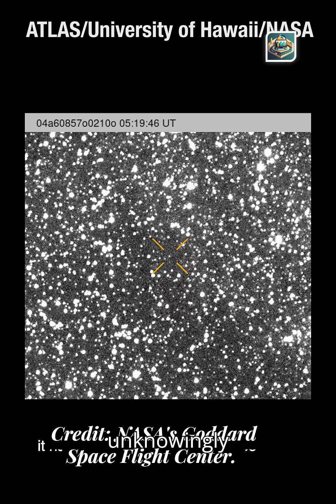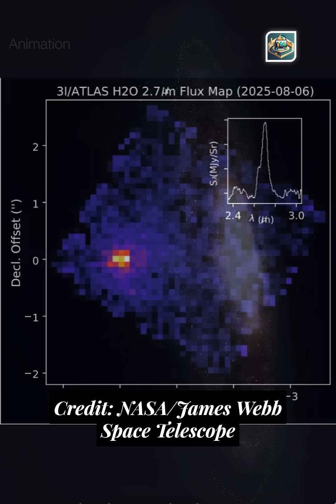3I/ATLAS: The Alien Visitor Racing Through Our Solar System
Discovered by NASA in July 2025, 3I/ATLAS is the fastest interstellar comet ever recorded. Captured by Hubble and Webb, it’s a rare visitor from another star system — revealing secrets of the galaxy’s ancient past.